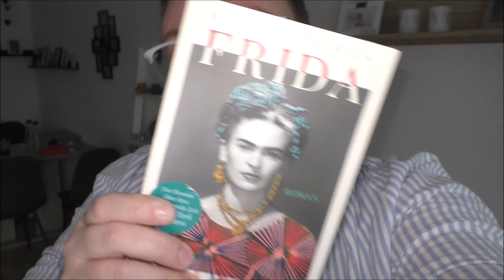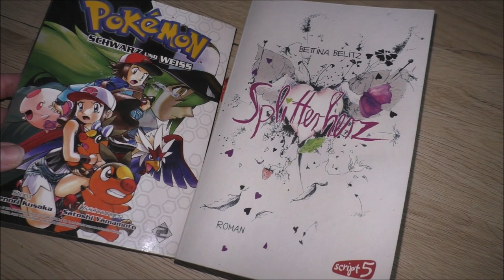Umgang mit negativen Gefühlen VLOG